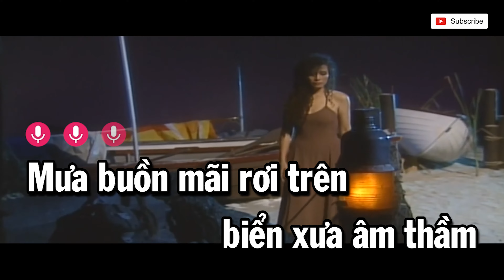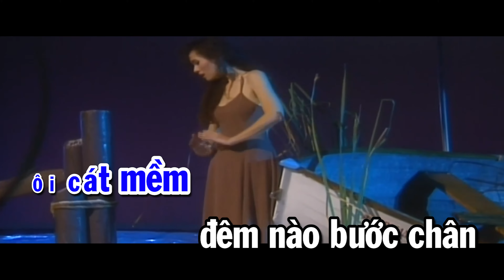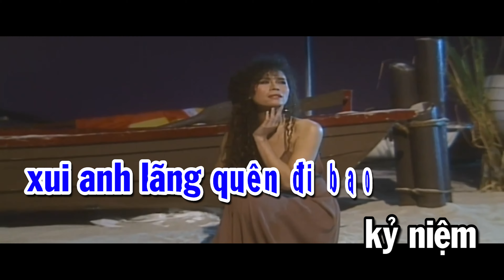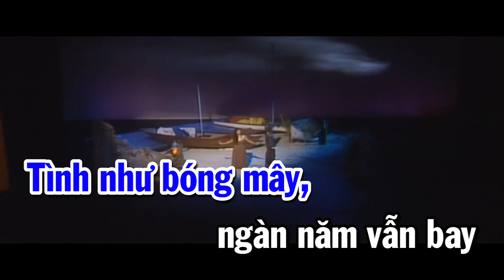Mưa Trên Biển Vắng - Ngọc Lan (Có Lời Bài Hát Lyric)